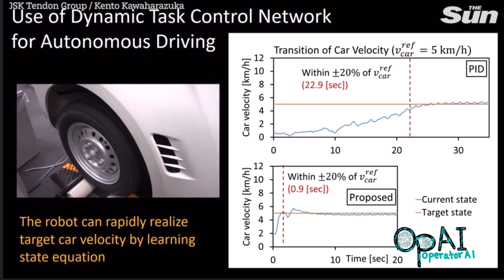Robots are getting SMARTER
Neo the robot is interesting. Also table tennis vs Robots are going to be fun.